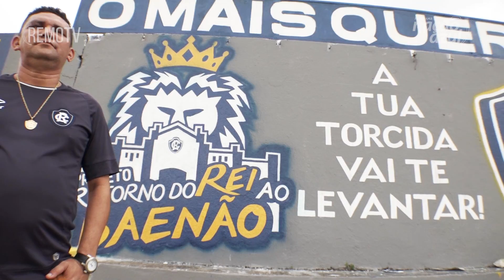Programa Nação Azul #14 2017